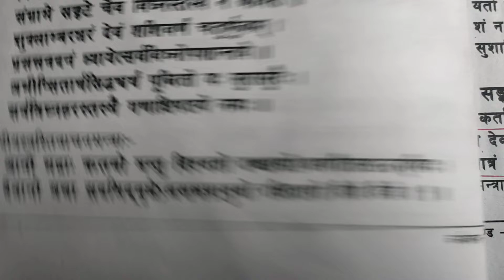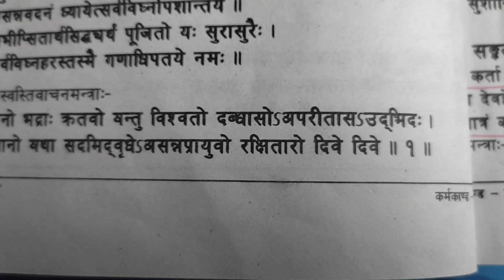स्वस्तिबाचन कसरी गर्ने ?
आदरणीय गुरु नारायण प्रसाद कोईरालाबाट स्वस्तिबाचन सिकाउदै २०७८/०८/२३ वाल्मीकि बिद्यापीठमा